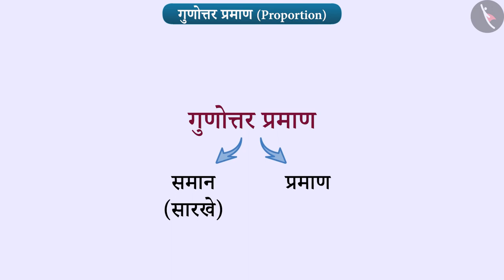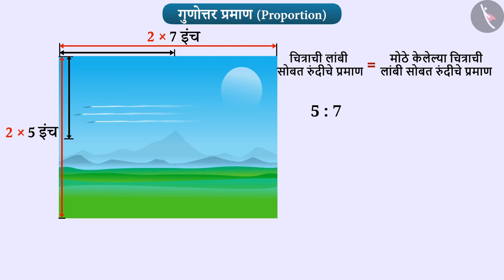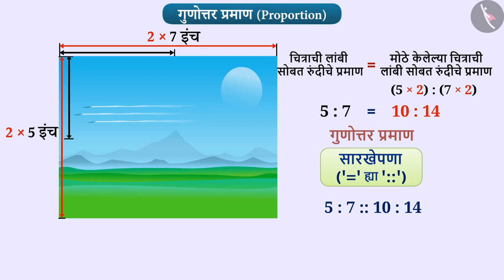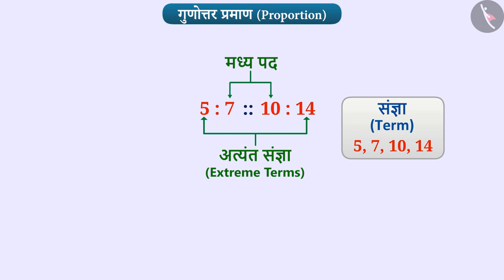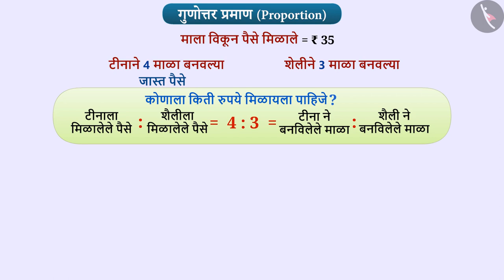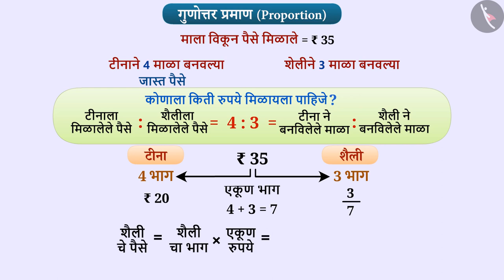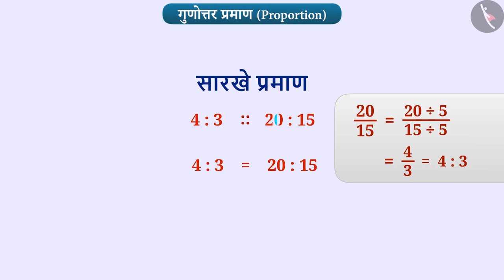प्रमाण|Part 1/3|Proportion|Marathi|Class 6